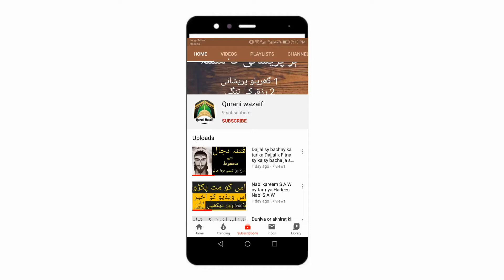Mirgi ka ilaj epilepsy treatment mirgi ka dora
mirgi ki bimari ka ilaj Epilepsy treatment islamic dua wazifa

Qurani wazaif k payre dosto humy umeed hai ap sub khairiyat sy hongy

humri duaa hai Allah pak apko khairo afiyat sy rakhy

payre dosto agr ap humry is qurani wazaif channel py new hain

ap sy requst hai humry is qurani wazaif channel ko

kise ko achii bat share krna b sadka jaria hai ho skta hai

ap k share krny sy kise ka faida ho jye or Allah pak ko

apki yehi bat passand aa jye